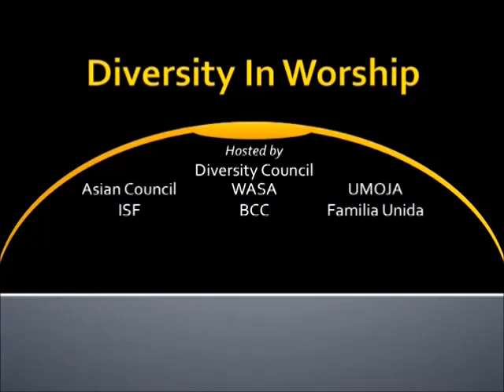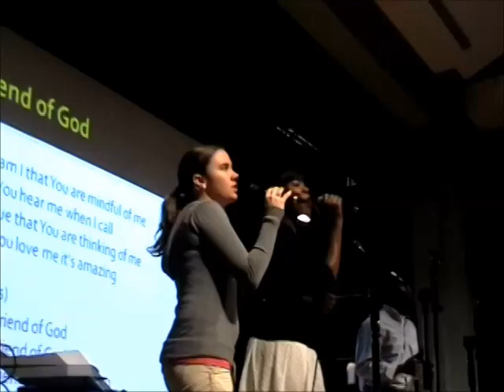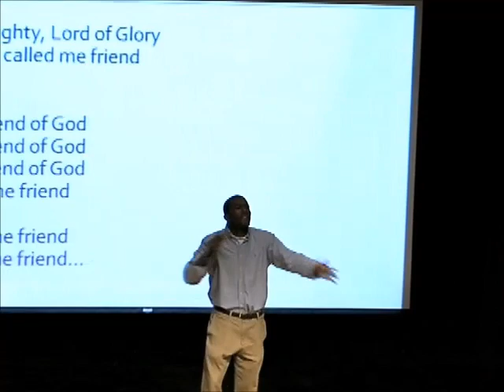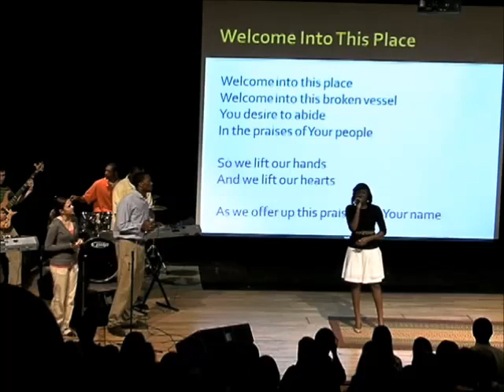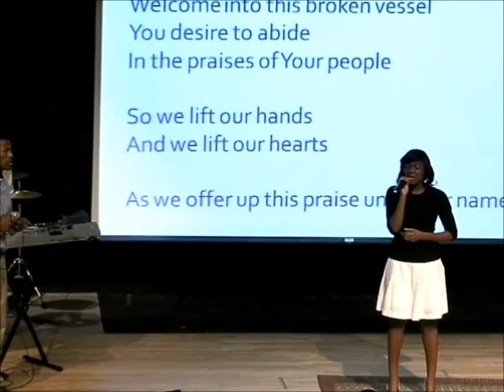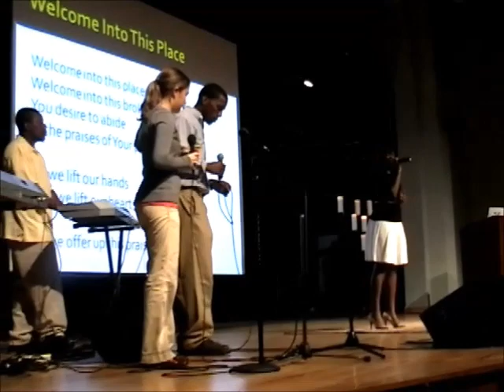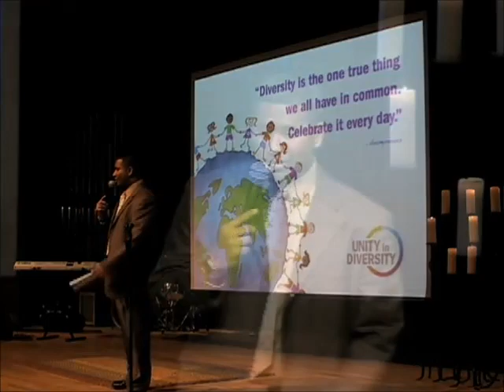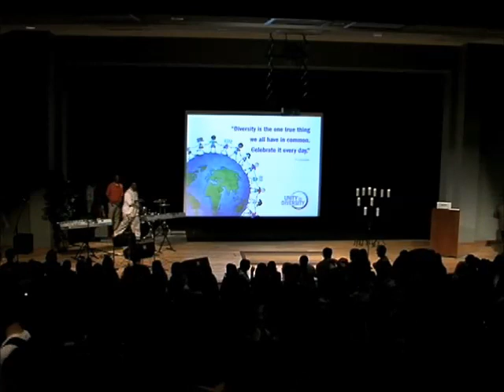Lee University Diversity Chapel 2009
A special chapel service put on by the Lee University Diversity Council and included clubs: Asian Council, Bahamian Connection, Familia Unida, I.S.F. (Internatinoal Student Fellowship), Umoja, and W.A.S.A. (World African Student Association).

Produced by: Edward Goodman;
Cameras:
Edward Goodman
Jennifer James
Kaylee Kennedy
Anna Milliron
Matt Smith